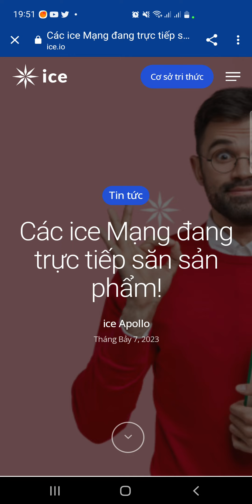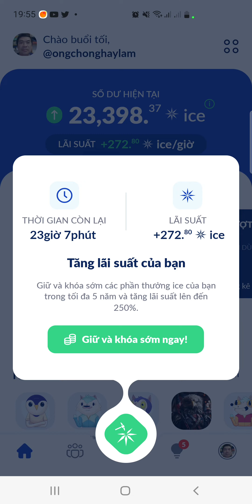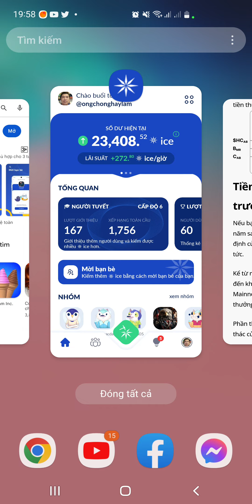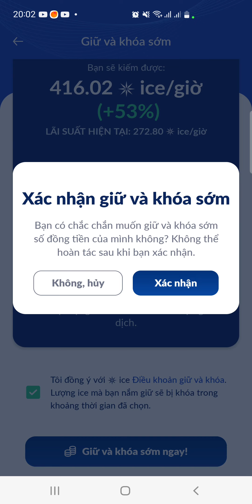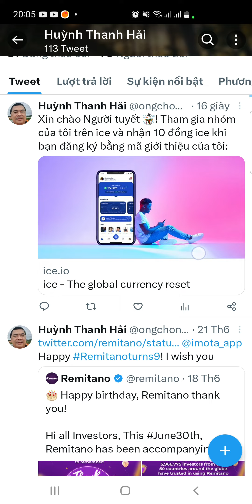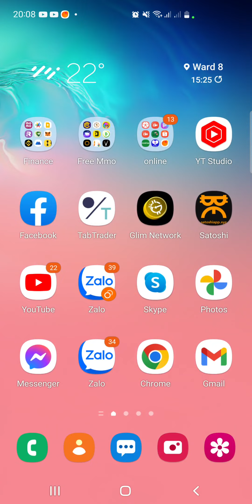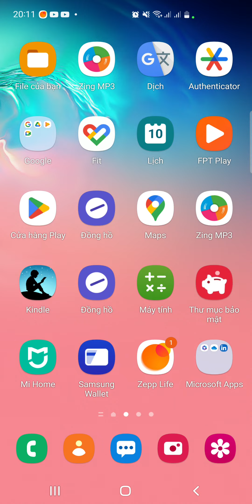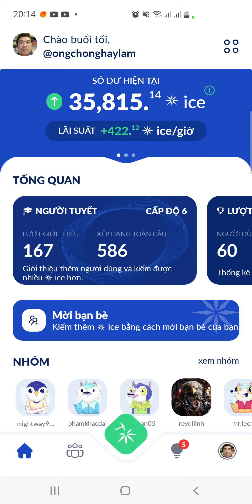Ice chính thức khởi chạy. Chi tiết cách đào, staking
Ice network chính thức khởi chạy ngày 7.7.2023
 2024 sẽ mainnet. Dự án quá tốt

Ice Network. Mã mời : huynhthanhhai. IOS